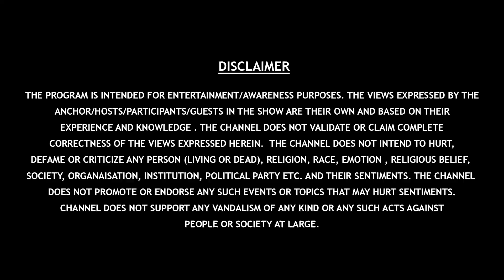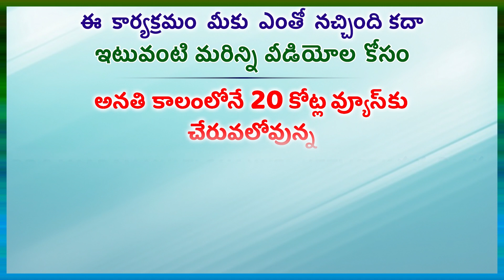ఈ విషయంలో నాసా వారు ఏమి చెప్పారు? Episode-277 Khagola Vignanam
సూర్యుడు రంగు...Episode - 277 of Khagola Vignanam Explained by Gora Science Centre Director, Sri Niyanta in Gora Science World.